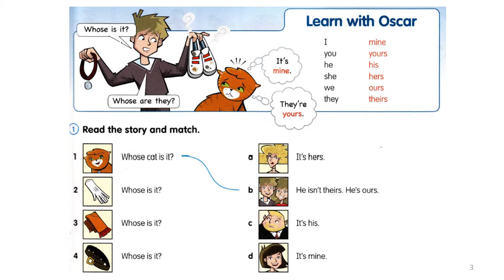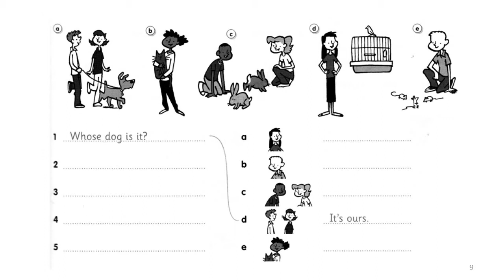17unit Mine yours hers - possessive pronouns Fly High 4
Mine yours hers  -  possessive proouns,  17 unit  Fly High 4. Для занятий вместе перед телевизором, на планшете, в дороге